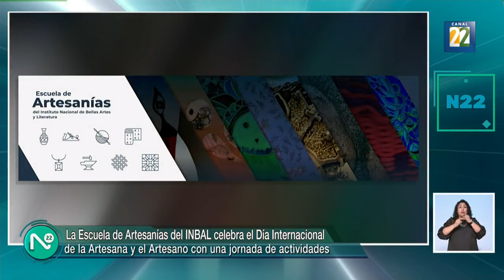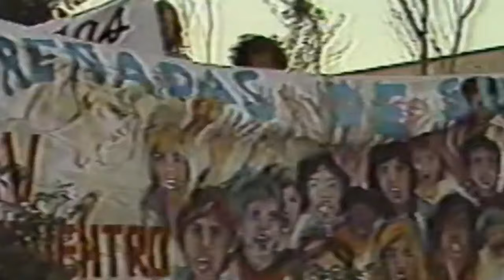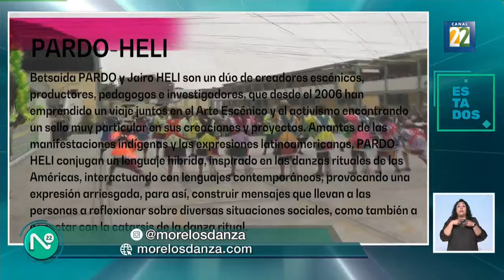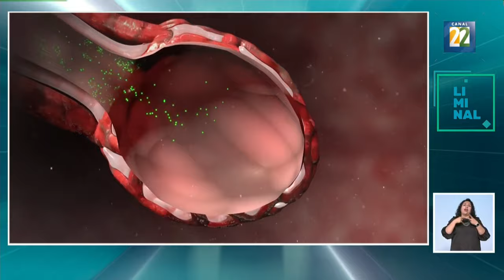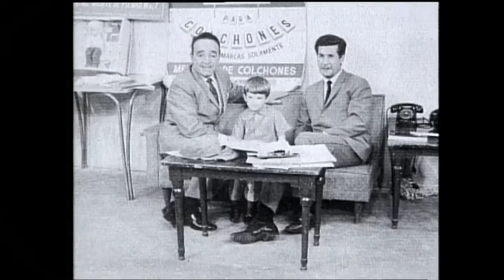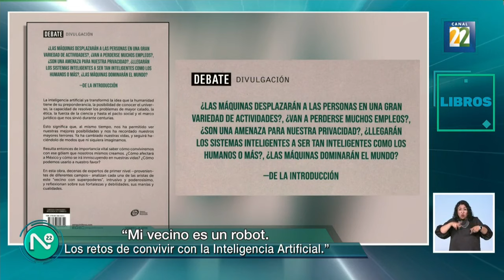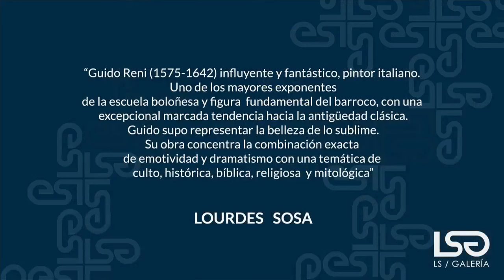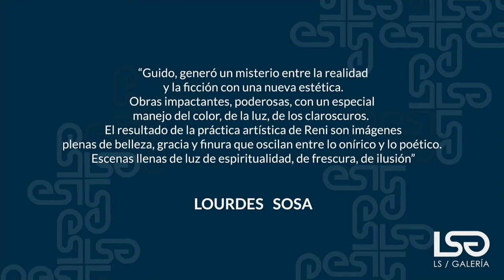Noticias 22 viernes 17 marzo 2023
1. Inauguración del Festival Internacional De Escritoras “Primavera Bonita”.
2. Julieta Ramírez Rodríguez sobre el Día Internacional De La Artesana Y El Artesano Con Talleres, Cursos Y Exposiciones: INBAL.
3. Feria artesanal por el día de Las Artesanas Y Los Artesanos, entrevista con Artesanos.
4. Inserto directora del Fondo Nacional Para El Fomento De Las Artesanías. Emma Yañez sobre el día de Las Artesanas Y Los Artesanos.
5. Rostros de artesanos urbanos de la CDMX, entrevista con Marta Turok sobre su participación y la expo Venta.
6. Ireri Mugica sobre el Festival Morelos Danza.
7. Fabrizzio Ulloa Cornejo ganador del primer lugar en el Prix de Lausanne 2023.
9. Sección ciencia: Ángeles Gutiérrez sobre neumonía en adultos mayores.
10. Andrea Bizberg sobre alergia y medio ambiente.
11. Mundo: acusan a Putin de crímenes de guerra.
12. Guillermo Arriaga, extrañas.
13. Efeméride: Sergio Pitol.
14. Paola Cicero sobre el libro Mi Vecino Es Un Robot.
15. Estreno en México de la película documental Toloriu, entrevista con Patricia Ordaz.
16. tendencia: día de San Patricio.
17. Solo en el desierto, entrevista con Leonardo Mackey.
18. Diego Emerith sobre las próximas presentaciones del Cuarteto Orishas.
19. Exposición Recursiva Mutante, entrevista con Nina Kovensky.